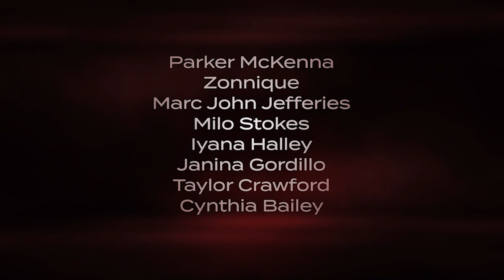Rock The Boat | Official Trailer